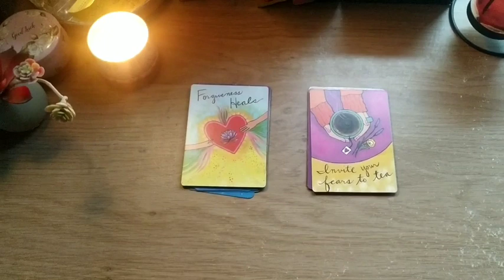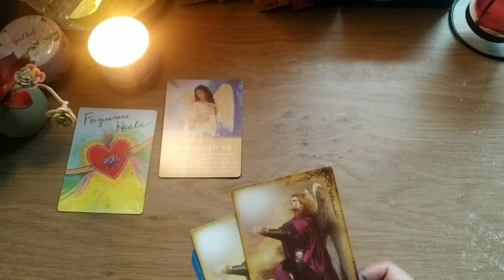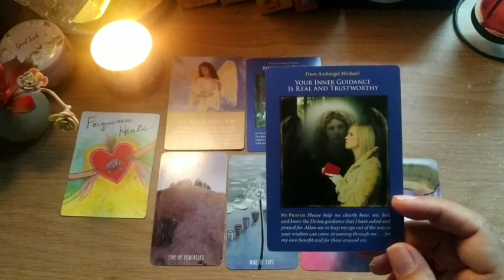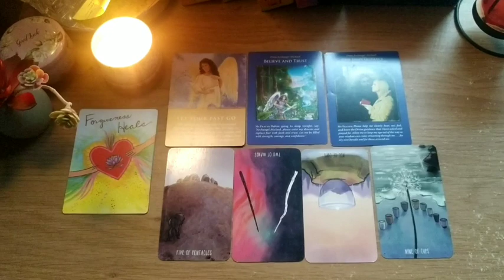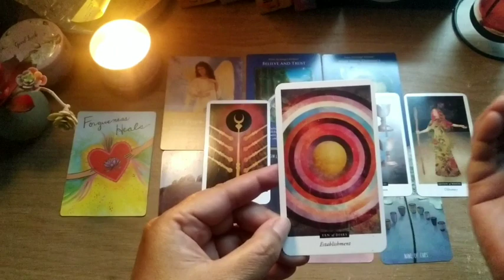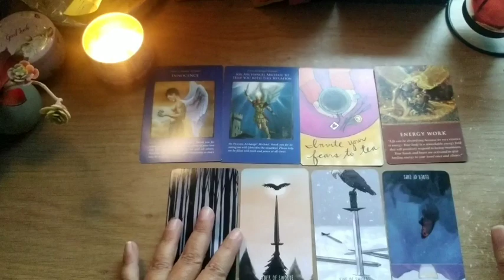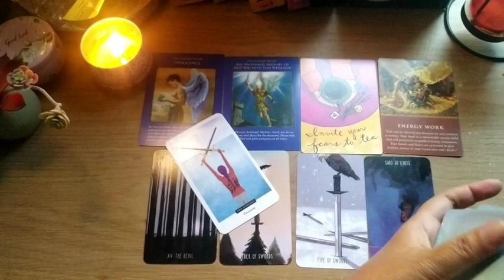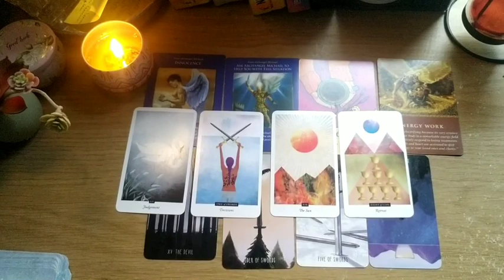Pilih Kartu : Pesan Spirit Guide Untuk Sesuatu Yang Akan Datang